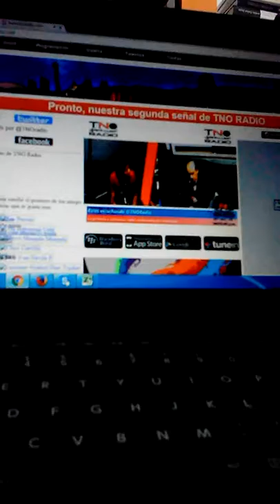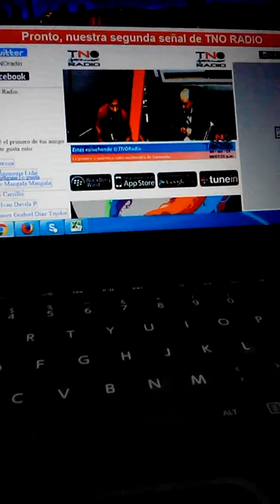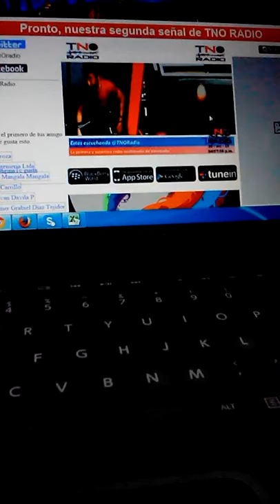GERENCIA 360 taxi tno (1)